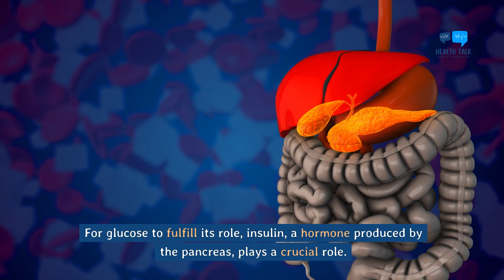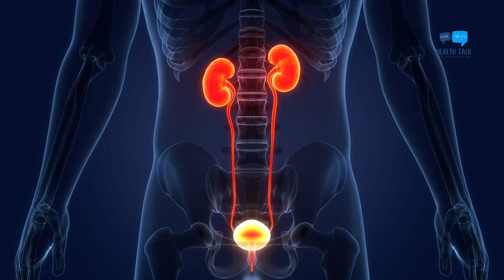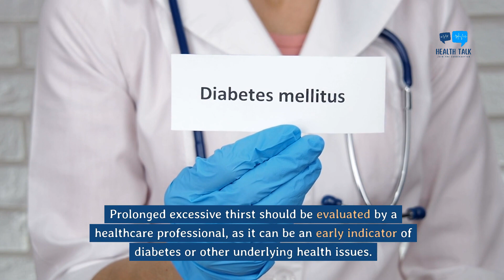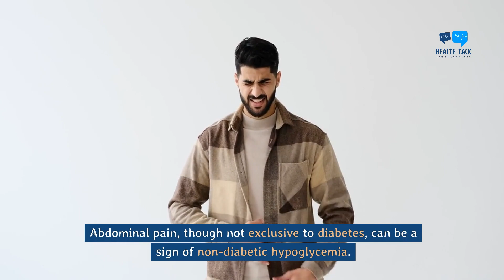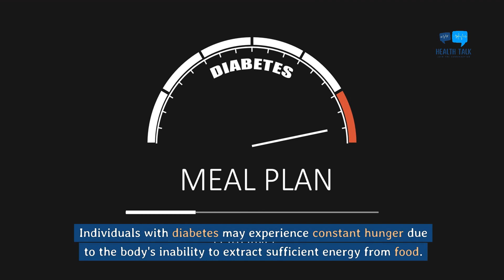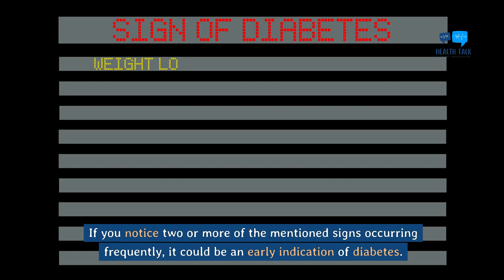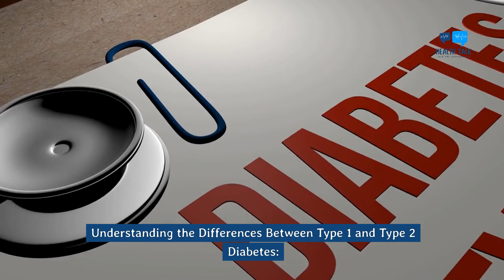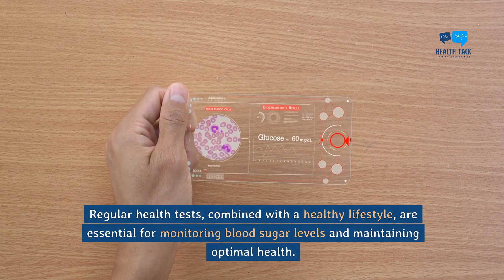Crucial Power Signs of Elevated Blood Sugar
🩸 Discover the key signs of high blood sugar and how to manage it effectively! 🩸

High blood sugar, or hyperglycemia, is a concern for both individuals with diabetes and those without. In this comprehensive guide, we explore the fundamental processes involving glucose and insulin, shedding light on the importance of recognizing early signs and symptoms.

📌 Dive deeper into each topic and gain valuable insights into managing your health. Whether you have diabetes or are concerned about your blood sugar levels, this video provides a friendly and educational guide to empower you on your wellness journey.

📚 Note: The content in this video is unbiased, fact-checked, and reviewed by qualified health professionals to ensure accurate and reliable information.

Your health and well-being matter! Stay informed, stay healthy! 🌟

This video is for educational and entertainment purposes only. There is no guarantee that you will achieve any specific health outcomes using the methods and ideas discussed in this video. The content in this video does not constitute medical advice, and your ability to attain the results discussed is solely dependent on your own health practices, knowledge, and experiences. While every effort has been made to ensure the accuracy of the content in this video, I do not represent the healthcare products, services, or practices mentioned and cannot guarantee they are error-free. By watching this video, you agree not to rely on any content or information contained herein for medical decisions or advice.

I am not a healthcare professional, and none of the content expressed in this video constitutes any healthcare advice but instead my own opinions, which are for informational and entertainment purposes only.